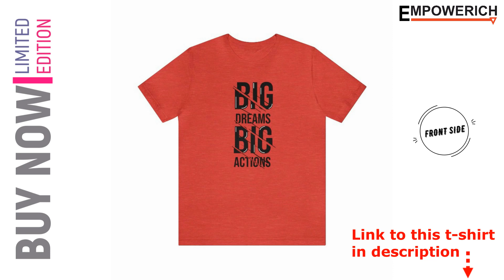Visionary Pursuit: Big Dream Big Action Tee | Empowerich U.S. Brand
The "Big Dream Big Action" Unisex Jersey Short Sleeve Tee is more than just a piece of clothing; it's a mantra for those who aspire to achieve greatness. Crafted from comfortable jersey fabric, this t-shirt offers a soft and cozy feel against your skin.

The bold slogan, "Big Dream Big Action," emblazoned across the front, serves as a powerful reminder to dream ambitiously and take decisive steps towards those dreams. The message encapsulates a spirit of motivation and determination, making this tee an ideal choice for individuals with lofty goals and a proactive mindset.

Designed with a unisex fit and short sleeves, this tee is versatile and suitable for various occasions. Whether you're tackling your daily tasks or engaging in activities that bring you closer to your dreams, this shirt combines style with a powerful message.

Wearing this tee isn't just about fashion; it's about embracing a mindset of ambition and action. The timeless design and motivational message make it a wardrobe staple for those who believe in the power of dreaming big and taking bold steps toward success.
The online branded clothing store Empowerich is a unique space where style meets innovation and quality combines with the convenience of online shopping. Our store offers you an exclusive selection of fashionable clothing from the world's leading designers, and also supports young promising labels.

Each of our T-shirts is the embodiment of your style, creativity and uniqueness. It's not just fabric and stitching, it's a painting where every pattern, color and design reflects your personality. This art is ready to become part of your daily self-expression. Give the world a unique take on fashion with each of our T-shirts!

The main features of our brand store:

Exclusivity and Diversity:
We are proud to offer a wide range of clothing from the world's most sought-after and reputable designers. Our team constantly monitors the latest trends and offers you only the most stylish and current models.

Quality and Standards:
All products presented in our store meet high quality standards. We carefully select materials to meet our customers' expectations and provide them with products that are durable and stylish.

Interactivity and Convenience:
Our website provides an intuitive interface, making the selection and purchasing process as convenient and enjoyable as possible. We also offer additional features such as a size chart to help our customers make the right choice.

Local Talent Support:
Together with global brands, we support and showcase unique local brands and designers, with a goal of diversity and encouragement of creativity.

Environmental Responsibility:
We are committed to sustainability and environmental responsibility. By supporting brands that actively care about the environment, we are taking a step towards a more sustainable future.

Personal approach:
We value every client, so we offer personalized recommendations, promotions and gifts. Our team is ready to answer your questions and provide personalized service.

Welcome to the world of style, quality and innovation! Discover a unique shopping experience at our online branded clothing store.

Join a fun weekly competition where every Friday you have the chance to win a stylish t-shirt of your choice! 🎁

How to participate:
Share this post with up to three friends to not only spruce up your wardrobe, but also share the opportunity to win with your friends.

How it works:
The draw is held every Friday.
The winner is selected randomly using a pseudo-random number generation mathematical algorithm. An adequate and honest choice is guaranteed!

What you will get:
The winner will receive a unique promotional code that will allow them to choose any T-shirt from our range. Choose your size, color and design - it's your T-shirt!

Don't miss the chance to highlight your style and add a unique element to your wardrobe. Enter our giveaway every week and your new t-shirt might be on its way to you next Friday! 🚀✨